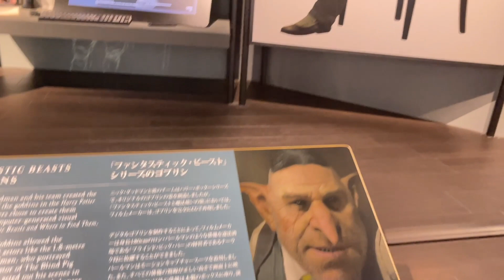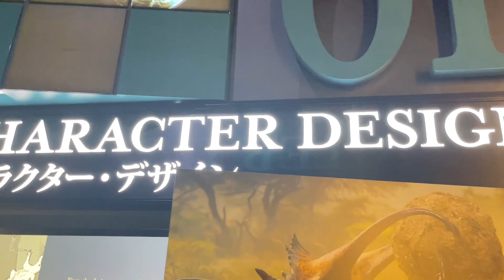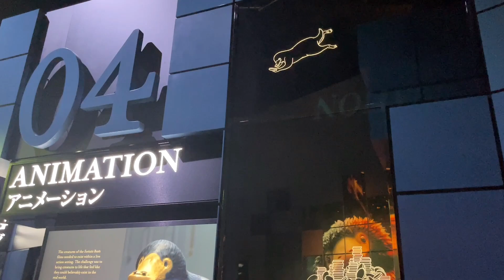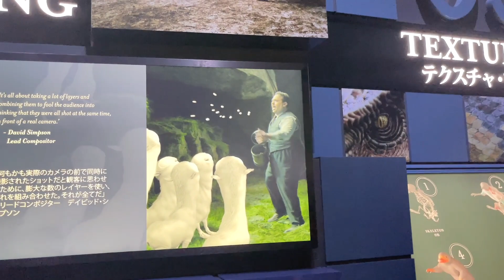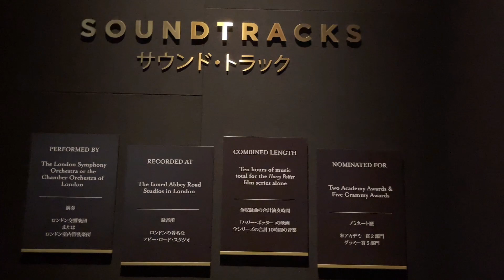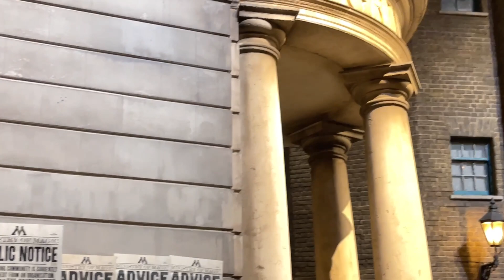THE STUDIO MAKING of HARRYPOTTER JAPAN!vlog